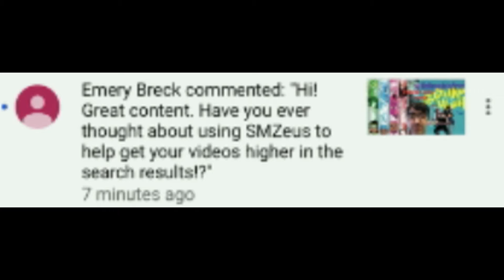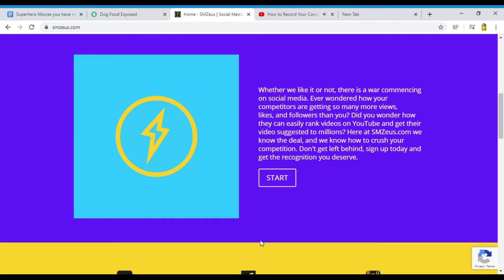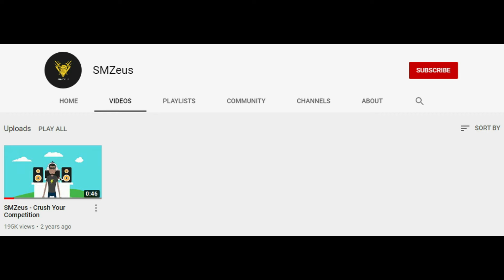I Got Targeted By A Scamming Company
If you have a small channel and see a comment on one of your videos recommending SMZeus, don't agree to it. Make sure to keep a close eye on these types of people.